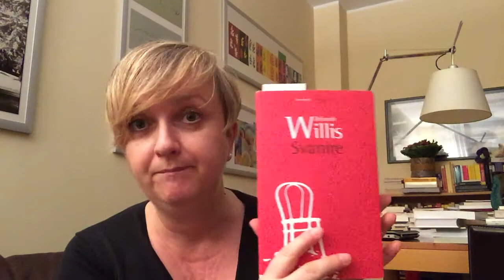"Benedizione" di Kent Haruf - "Svanire" di Deborah Willis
Una videoriflessione su due libri letti in due momenti diversi ma che -  a posteriori - ho trovare avere alcuni punti in comune.